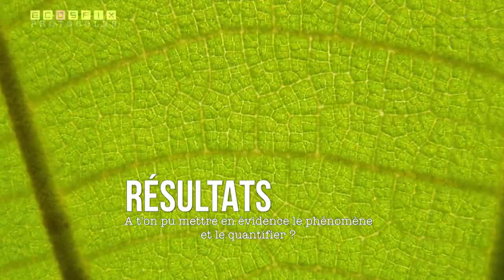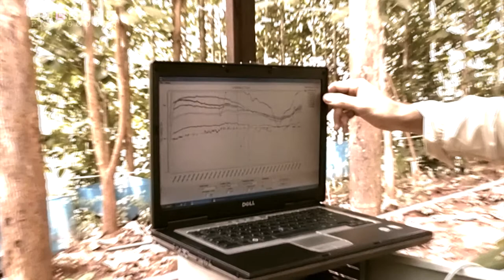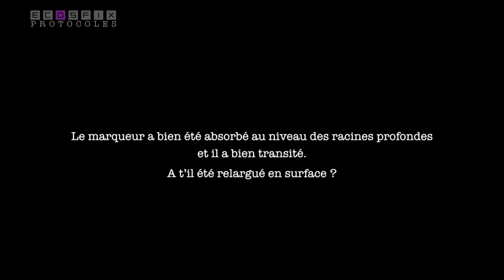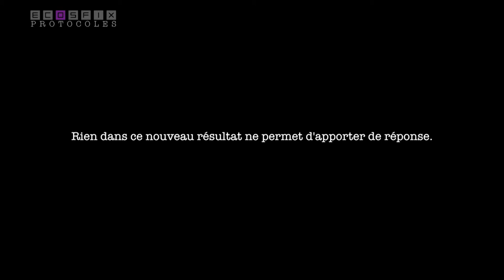ECOSFIX ascenseur hydraulique expérimentation ECOSFIX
Découvert il y'a une trentaine d'année le phénomène d'ascenseur hydraulique qui pourrait ramener de manière passive, la nuit, de l'eau des horizons profonds, vers la surface, a été étudié dans le cadre du projet ECOSFIX lequel se donne pour objectif de mettre en évidence voir de quantifier les services écosystémiques des racines. Retour sur cette expérience singulière.